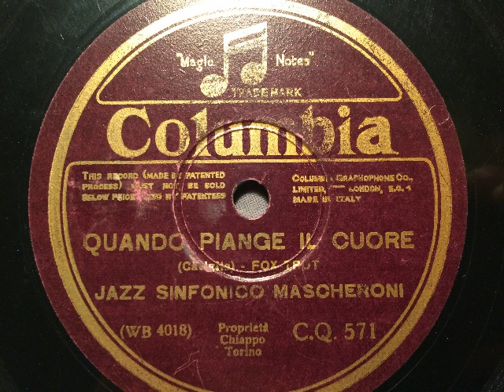Jazz Sinfonico Mascheroni, Quando piange il cuore, Foxtrot, Milano, 1931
Jazz Sinfonico Mascheroni, Leitung: Vittorio Mascheroni. Quando piange il cuore, Foxtrot von Caviglia. Aufnahme 1931 in Mailand durch Columbia (Italien). Eine Schellackplatte aus dem Schallarchiv des Radiomuseum Hardthausen.